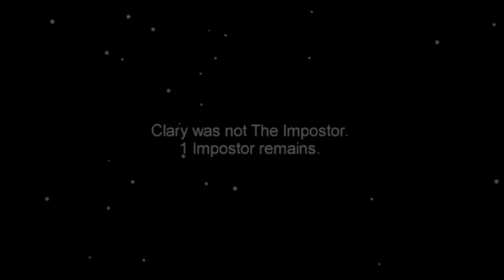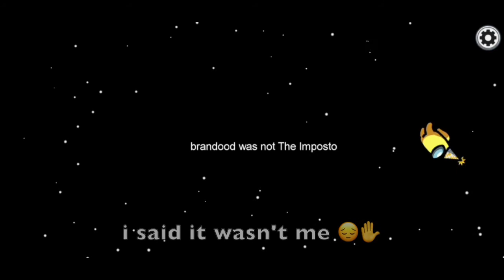Candid Culture: Playing Among Us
On this episode of Candid Culture, Brandise and a few friends play a quick round of the game among Us!